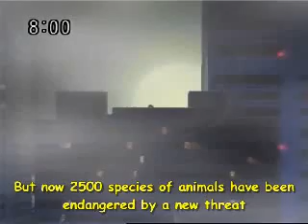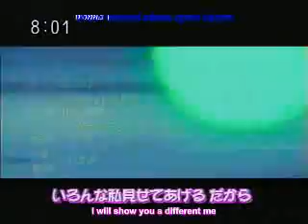mew miedo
its one of my videos, please ENJOY IT!